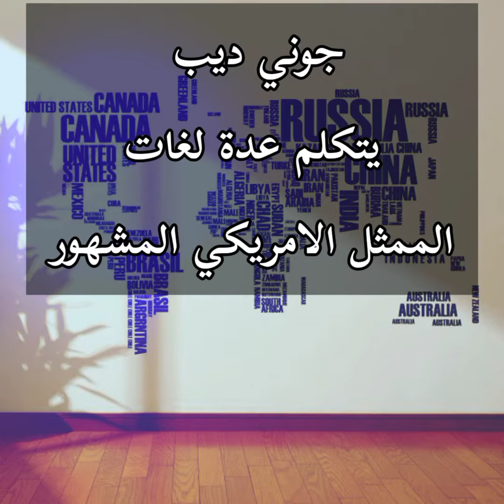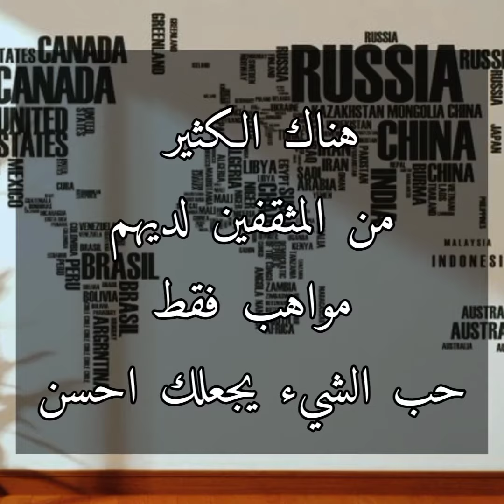Johnny Depp speaks many languages / جوني ديب يتكلم عدة لغات